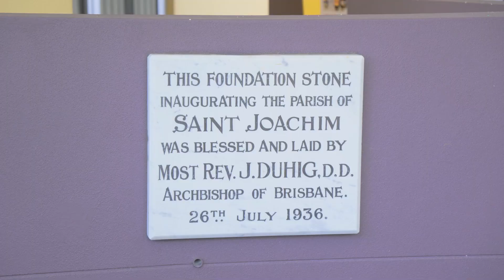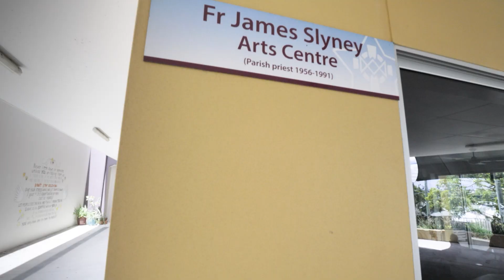St Joachims | Promo 2023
St Joachim's Catholic Primary School is a high-quality learning community that seeks to develop our children to their full potential. So pleased to be able to show off what they have to offer!